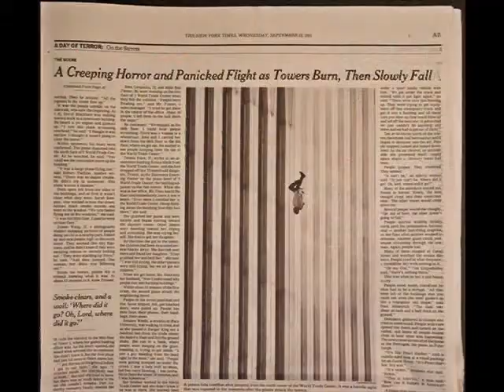September 11, 2001 Terrorist Attacks Interview Oral History Project